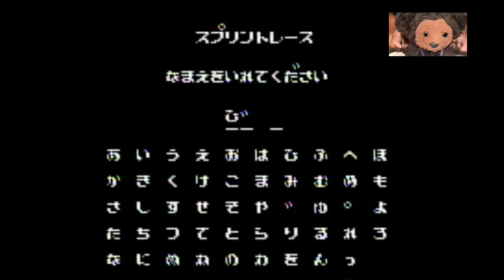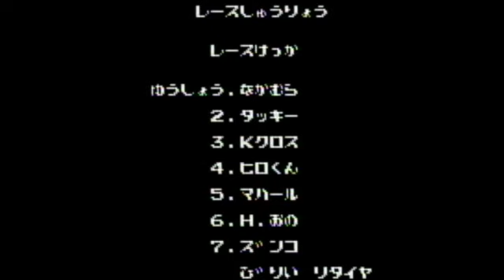＃26 ファミリーサーキット Family Circuit / Billy Games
This is Namco's racing game. I could not keep up with the speed.